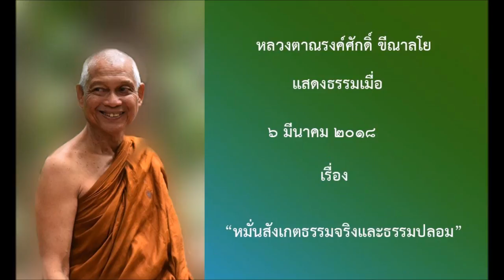180306A-1 หมั่นสังเกตธรรมจริงและธรรมปลอม - หลวงตาณรงค์ศักดิ์ ขีณาลโย